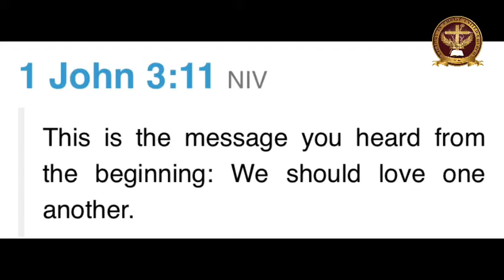10.2.20 Good God’s Morning “LOVE”